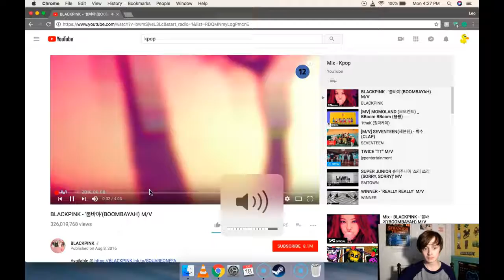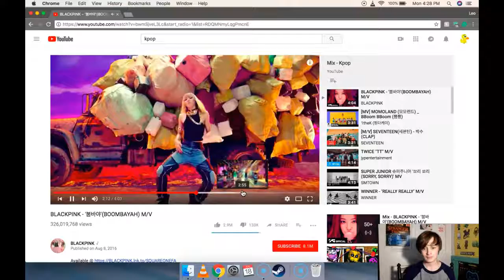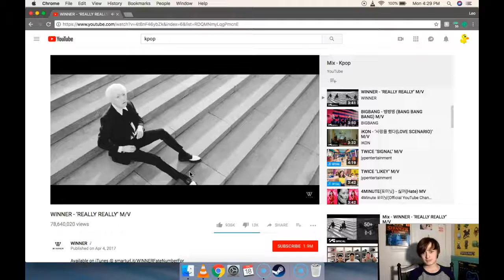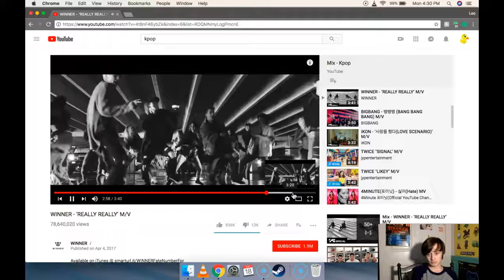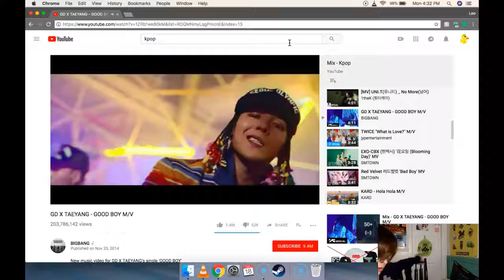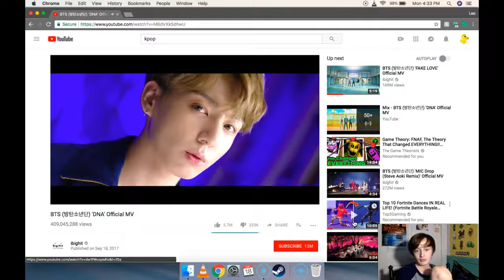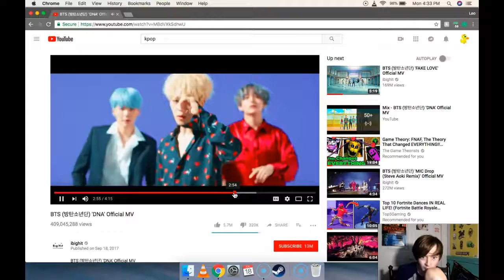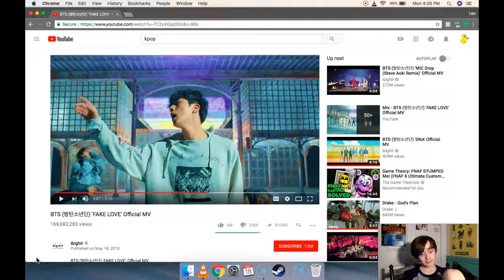"reacting" to kpop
poopity scoop